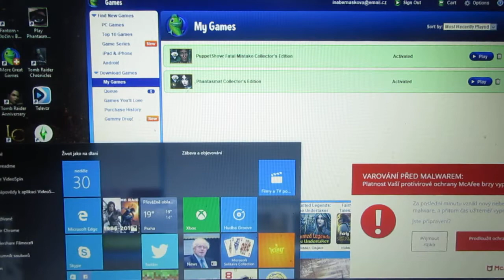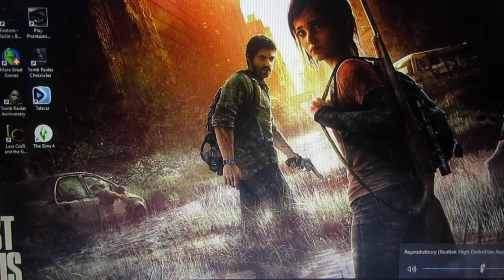Loutkové divadlo : Fatální chyba bonus END a bonusový obsah